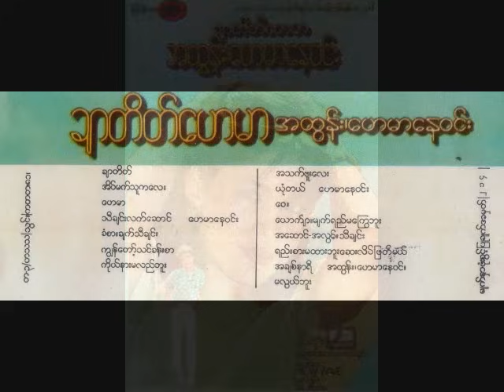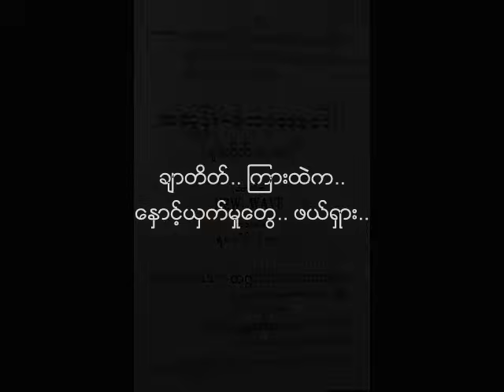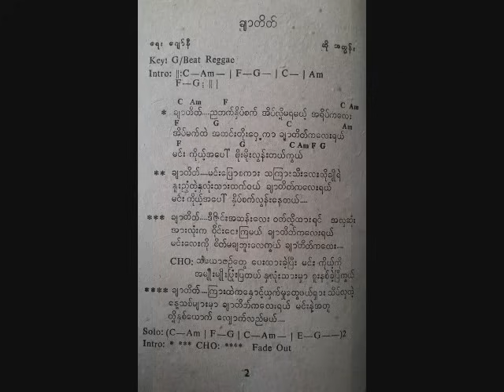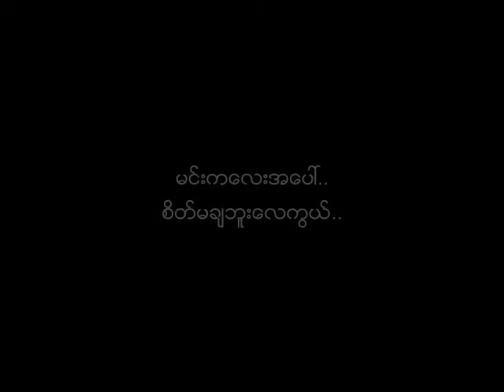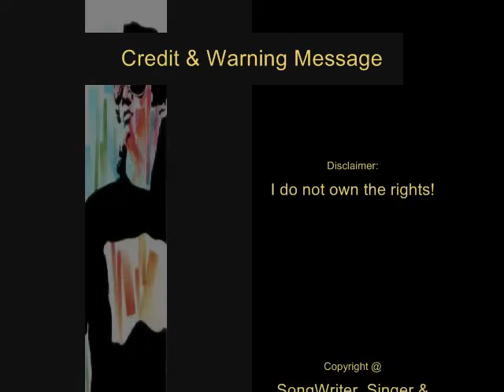ခ်ာတိတ္ ေရး - ေဂ်ာ္နီ ၊ ဆို - အထြန္း (၁၉၈၉)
သံစဥ္/စာသား - ေဂ်ာ္နီ (ခ်ာတိတ္)
ေတးဆို - အထြန္း
ေတးစု - ခ်ာတိတ္ ေဟမာ (၁၉၈၉)
(ေဟမာေနဝင္း ဧည့္သည္ အဆို အျဖစ္ ပါ)
ေတးဂီတ - New Wave (လႈိင္းသစ္) (Former Superstar)
ဂီတမႉး - ဟန္ေငြထြန္း
အသံဖမ္း - ရဲေခါင္ (ေမ)
မူပိုင္ - ေတာင္ႀကီး ေရႊအင္းေလး ေတးသံသြင္း
တျပည္လံုး ျဖန္႔ခ်ိေရး - တကၠသိုလ္ ေတးသံသြင္း

ခ်ာတိတ္ ကို ေတးေရးသူ ေဂ်ာ္နီ ကိုယ္တိုင္လည္း သီဆိုခဲ့သည္။  မေရွးမေႏွာင္း တၿပိဳင္တည္းလိုလို အသံသြင္းခဲ့ၾကသည္။  ေတးစု တရားဝင္ ထြက္ရာမွာ ေဂ်ာ္နီ ခ်ာတိတ္ ေတးစု (၁၉၈၇ သြင္း) က (၁၉၈၈ ထုတ္) က အခ်ိန္ကာလအပိုင္းအျခား အရ အနည္းငယ္မွ် ေစာသည္။

Possible Line up
New Wave Music Band (လိႈင္းသစ္ ေတးဂီတ အဖြဲ႕): Lead & Arrangement: ဟန္ေငြထြန္း ၊ Bass: ဖိုးကလဲ ၊ Rhythm: ခ်ဳိးတီ ၊ Keyboards: ေမာင္လွေအး (စႏၵရား) ၊ Drums/ Percussion: ေဇာ္၀င္းရွိန္ ၊ - စိုင္းတင္၀င္း ၊ ဂ်င္မီေအာင္သက္

Audio & Cassette Tape Cover: Credit with Big Thanks to U Kyaw Thiha and Ko Myo Khon Koh @ 70s-80s-90s Burmese Stereo Music Group.
Jonnie & Ah Htun’s photos: Credit with Big Thanks to Ko Hein Linn Oo @ 70s-80s-90s Burmese Stereo Music Group.
This is personal entertainment copy.  Any commercial use of this music video is STRICTLY FORBIDDEN.  Non Commercial Use ONLY!
NCA
Lyrics:
ခ်ာတိတ္.. ညဘက္.. ႏွိပ္စက္.. အိပ္လို႔.. မရေအာင္.. အရိပ္ကေလး..
အိပ္မက္ထဲ.. အတင္း.. တိုးေဝွ႔ကာ.. ခ်ာတိတ္ကေလးရယ္..
မင္း.. ကိုယ့္အေပၚ.. ႏွိပ္စက္လြန္းတယ္ကြယ္..

ခ်ာတိတ္.. မင္းေျပာစကား.. သၾကားသီးေလးလို.. ခ်ိဳရဲ..
ႏူးညံ့တဲ့.. ႏွလံုးသားထက္ဝယ္.. ခ်ာတိတ္ကေလးရယ္..
မင္း.. ကိုယ့္အေပၚ.. စိုးမိုးလြန္းတယ္ကြယ္..

ခ်ာတိတ္.. ဒီဇိုင္း.. အဆန္းကေလး.. ဝတ္လို႔.. ထားရင္.. အလွဆံုး..
အားလံုးက.. ဝိုင္းေငးၾကမယ္.. ခ်ာတိတ္ကေလးရယ္..
မင္းကေလးအေပၚ.. စိတ္မခ်ဘူးေလကြယ္..

ခ်ာတိတ္ကေလး.. သံေယာဇဥ္ေတြ..
ေပးထားခဲ့ၿပီး.. မင္းကေလး.. ကိုယ့္ကို.. အမ်ိဳးမ်ိဳး.. ျပံဳးျပတယ္..
ႏွလံုးသားမွာ.. စူးနစ္ခဲ့ၿပီကြယ္..

ခ်ာတိတ္.. ၾကားထဲက.. ေႏွာင့္ယွက္မႈေတြ.. ဖယ္ရွား..
သိပ္လွတဲ့.. ေန႔သစ္မ်ားမွာ.. ခ်ာတိတ္ကေလးရယ္..
မင္းနဲ႔အတူ.. ဒို႔ႏွစ္ေယာက္.. ေလွ်ာက္လည္မယ္..